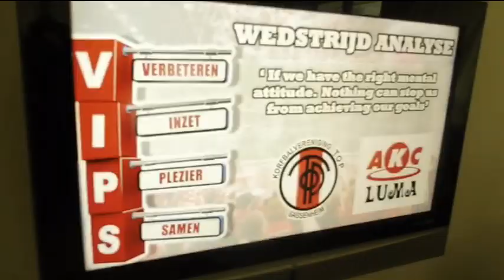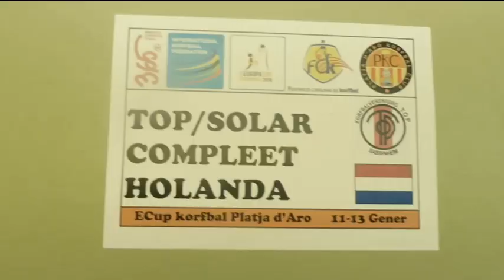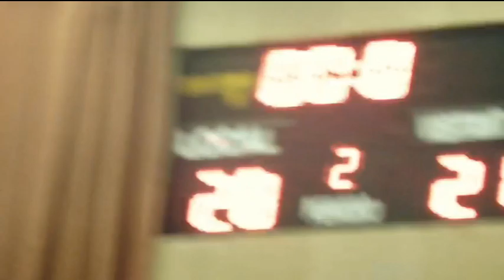EC VLOG zaterdag 13 januari 2018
Jan en Inge hebben vandaag de camera in handen